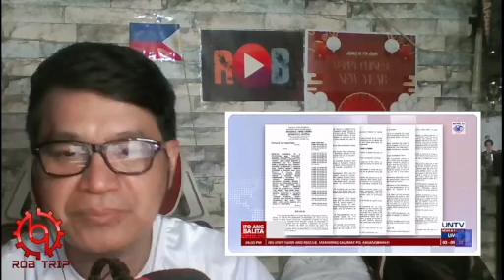PINAKANSELA PASSPORT NI TEVES!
2. No copyright is claimed and to the extent that material may appear to be infringed, I assert that such alleged infringement is permissible under U.S. and Philippine copyright law. If you believe the material has been used in an unauthorized manner, please contact the poster.
3. This video is not associated with any company or products mentioned in the video.
4. No intention to infringe photos or audio used in this video. I do not own them and no infringement intended..